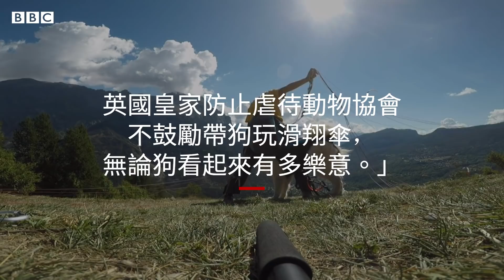是一隻鳥？一架飛機？不，牠是滑翔傘狗－ BBC News 中文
我們都知道，狗是人類最好的朋友。最近，這位法國人證明了這一觀點。經過一個半月的訓練，他成功地教他的寵物如何與他一起乘坐滑翔傘飛行。電影製片人 Shams 告訴 BBC，是什麼讓他把他的狗 Ouka 帶到了空中。